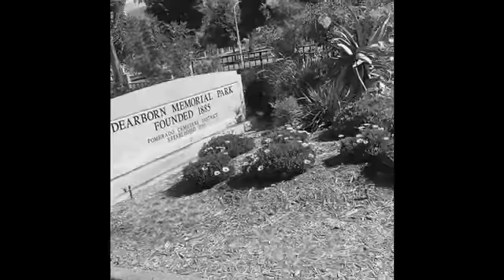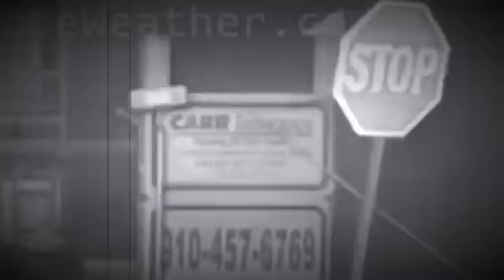253am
All original by Hannah Kohl